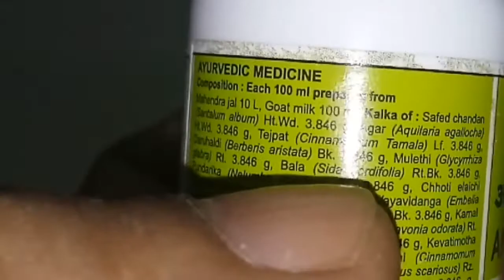How to use Patanjali Anu Taila I Patanjali Anu Tail Ka Fayde I benefits I Price I Review in Hindi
My new 2nd channel : Pabitra Ramdhenu Vlog